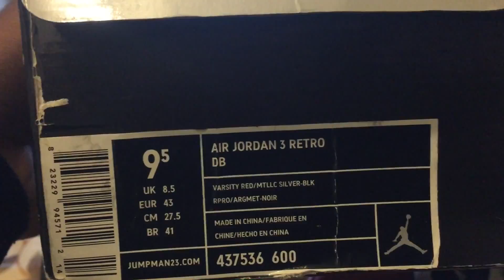2010 Air Jordan Doernbecher 3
Another piece to my unsolved puzzle getting closer and closer and very thankful and bless to have found a deadstock pair show your love